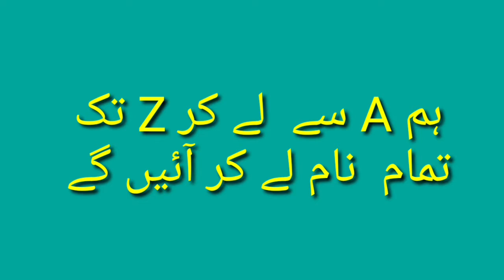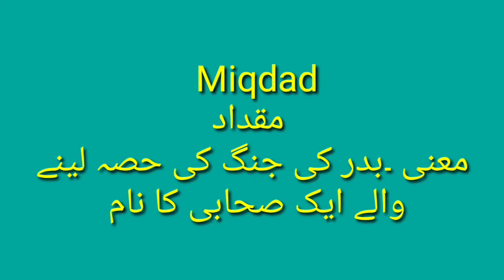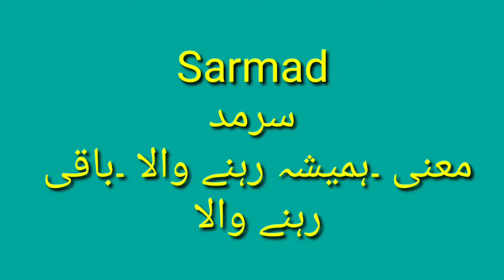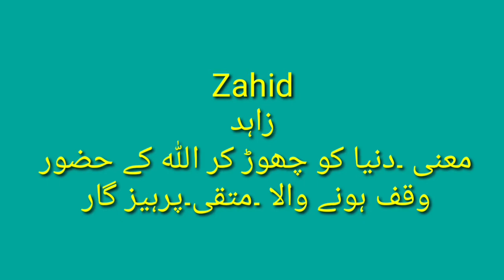Baby boy names and meaning in urdu Ending with D part 1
Hi
Dosto is video ma Maine apko Baby boy names and meaning in urdu Ending with D part 1 batai hain.